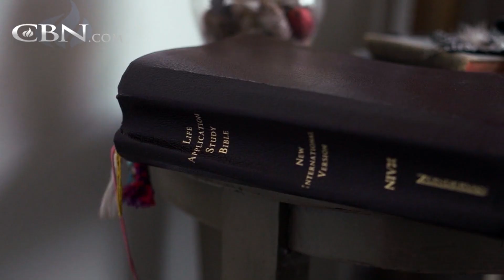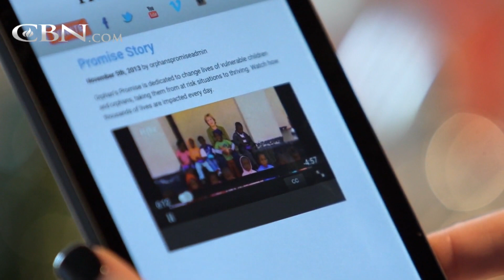Do You Have More Money Than You Think?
Keri didn’t understand why she was always behind on her bills—until some important advice taught her to maximize her money’s full potential. See what she did.